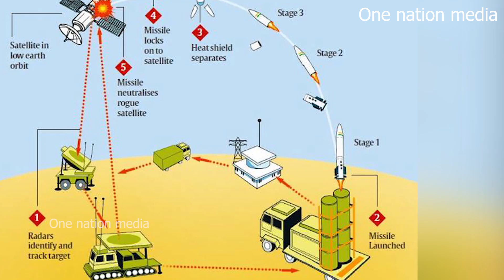Chinese Space project